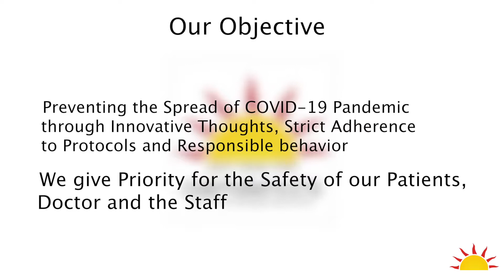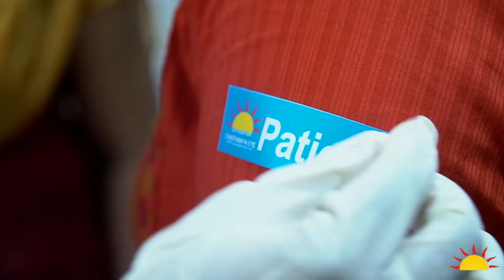How we are keeping our Patients and Staff safe during COVID-19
During this COVID-19 pandemic, our commitment to giving you a safe, reliable place to receive the best ophthalmic care is very important to us.

This video will give you a glimpse of the precautionary measures that we have taken and how we are keeping the safety of patients and staff at the forefront.

We request you to abide by the guidelines given in the hospital, it is for the safety of all.